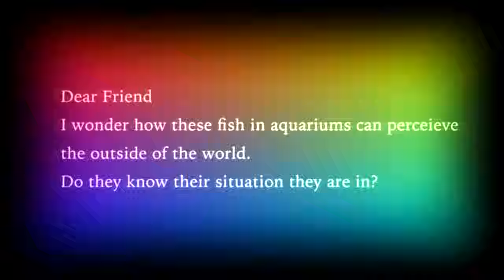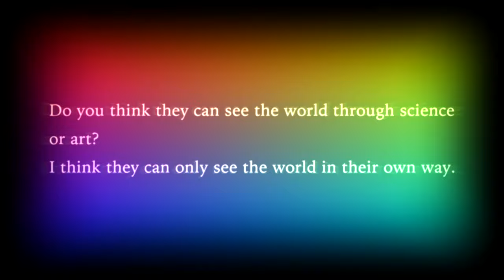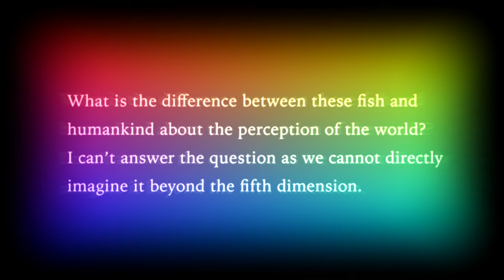Brain in a Vat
Brain in a Vat [Vlog]

Dear Friend
I wonder how these fish in aquariums can perceive the outside of the world.
Do they know their situation they are in?
Do you think they can see the world through science or art?
I think they can only see the world in their own way.
What is the difference between these fish and humankind about the perception of the world?
I can't answer the question as we cannot directly imagine it beyond the fifth dimension.

Cinematic vlog / 16mm film emulation
Fictional and nonfictional video